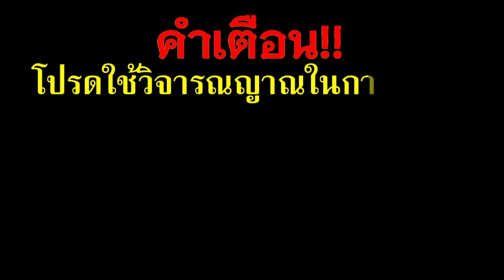ด่วน!!อ.แมวปล่อยแล้ว"ปู่ขาว"สิงร่างทรงกุมารทอง#ยกมือบอกเลขเด็ด3ตัวชัดๆ 16/ส.ค./67#หวยรัฐบาลไทยงวดนี้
ด่วน!!อ.แมวปล่อยแล้ว"ปู่ขาว"สิงร่างทรงกุมารทอง#ยกมือบอกเลขเด็ด3ตัวชัดๆ 16/ส.ค./67#หวยรัฐบาลไทยงวดนี้อาจารย์น๊อตตี้พารวย